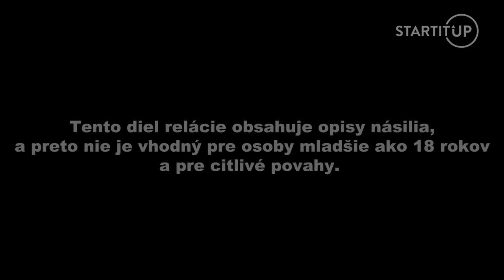Černákovec Slavomír Surový: Keď Slivenskému oddeľovali hlavu od tela nevydával už žiadne zvuky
Do relácie Na stope s Ivanom Megom prišiel bývalý člen gangu Mikuláša Černáka Slavomír Surový. Ten prehovoril o piatich vraždách, ktorých bol sám svedkom. Opísal detaily, z ktorých bežnému človeku naskakujú zimomriavky. Na vlastné oči videl likvidáciu zabijaka mafie Pavla Lenharta, vraždu poľského milionára Grzegorza Szymaneka, uškrtenie Imricha Olaha, ale aj veréjnu popravu mafiánskeho bossa Petra Novotného alias Tigra či jednu z najkrvavejších vrážd Gustáva Slivenského. Išlo o likvidáciu bývalého policajta, ktorého hlavu našli na aute s policajnou čiapkou na sídlisku kde Slivenský býval.
„Keď Csemy oddelil tu hlavu tak ju umýval v umývadle, potom si robili srandu mu tam cigaretu dávali do úst. Dali ju do vedra a dali ju pod schody z bočného východu hotela Gerlach. Potom mi Černák kázal aby som to vedro vybral a dal ju Mellovcom do kufra,“ tieto, ale aj detaily iných vrážd opísal hosť relácie Na stope s Ivanom Megom.

Pre viac rozhovorov z prostredia krimi sleduj Na Stope s Ivanom Megom